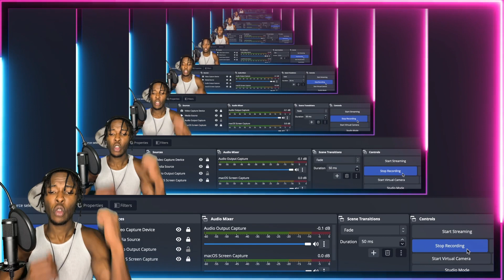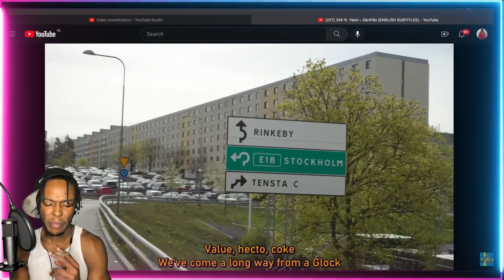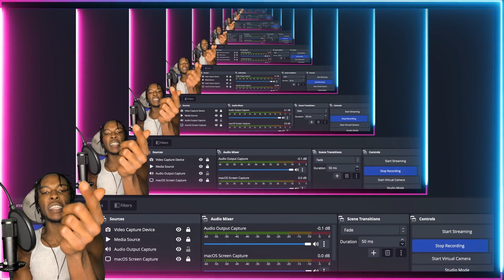AMERICAN REACTS TO SWEDISH RAP! 24K ft. Yasin - Därifrån (ENGLISH SUBTITLES)